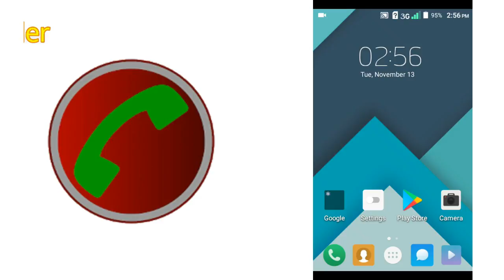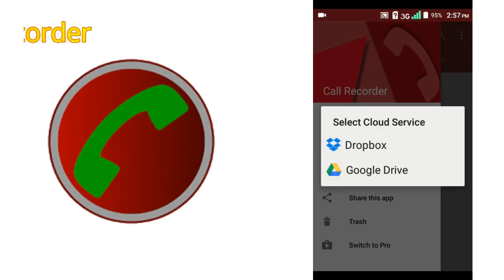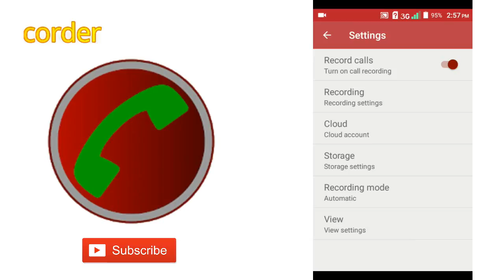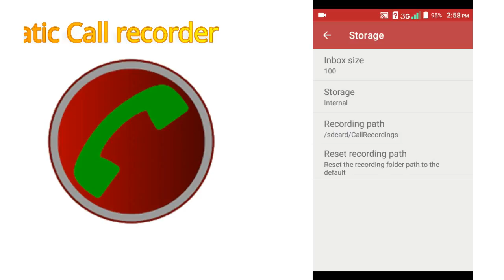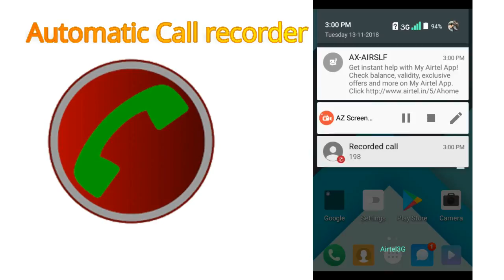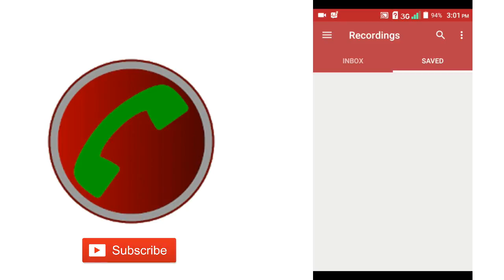FullSetup - Automatic Call Recorder App for Android in Kannada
FullSetup   Automatic Call Recorder App for Android, Call Recorder For Android - Call Recorder For Iphone in Kannada